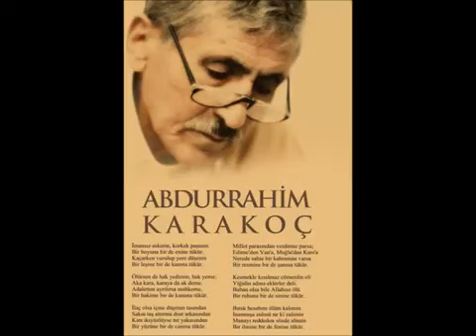Abdurrahim Karakoç şiiri "Halil İbrahim..".